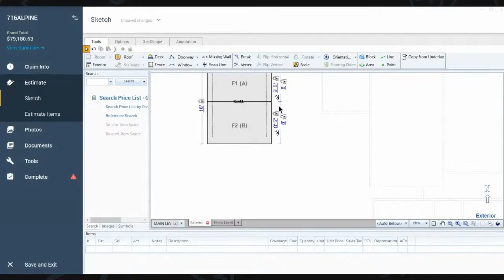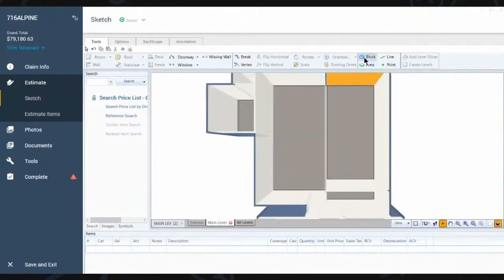How to Do a Roof Sketch in Xactimate - Claims Adjuster Training Edition 🔥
I'm teaching you how to do a roof sketch in Xactimate. This is a great tool for claims adjusters and other insurance professionals who need to visually understand a building or property.

This video is a step-by-step guide that will teach you how to use Xactimate to create a roof sketch. After watching it, you'll be able to create accurate sketches of any building or property, quickly and easily!